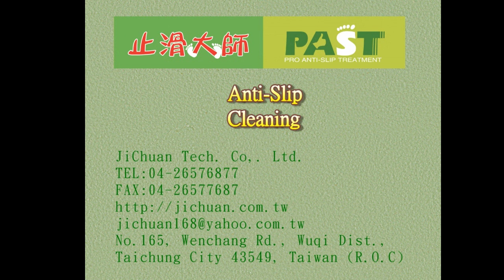286 Community Building,Aisle,Superhard small tiles,Anti Slip Treatment Photos